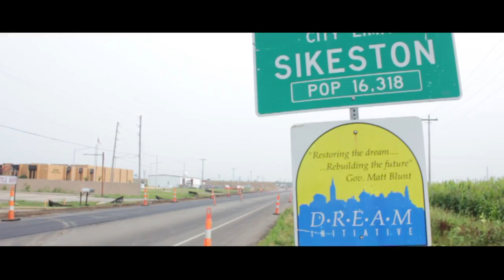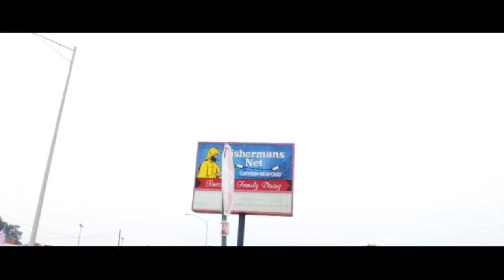KAPN CRUNK - BOOTHEEL STORY DOCUMENTARY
VEGAS BOY ENT.
BOOTHEEL MEDIA
DIRECTED BY DOM J FONDON